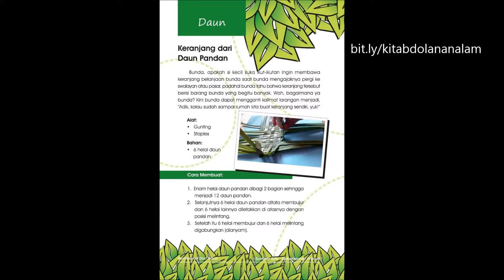Kitab Dolanan Alam - Membuat Keranjang dari Daun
Dapatkan cara membuat dolanan alam lainnya secara lengkap di